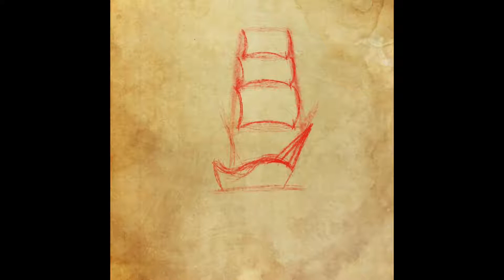drawing time design an old school ship.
drawing die design
d design drawing
d letter drawing designs
2d design drawing
3d design drawing
ching f. design drawing
drawing design strips in safe
drawing design symbols
s design drawing
s alphabet drawing design
s and t design drawing and estimation
drawing design tool
drawing design tablet
drawing design t shirt
drawing design tattoo
drawing & design theory
drawing design thinking
drawing design tree
drawing design tumblr
t shirt drawing designs
t'nalak drawing design
t'nalak design drawing easy
t shirt design drawing easy
t'boli design drawing
t shirt line drawing design
t shirt simple drawing designs
drawing design up board
drawing design in
drawing design using
drawing urban design
system.drawing.design.uitypeeditor
drawing for design unsw
drawing for urban design pdf
drawing of umbrella design
drawing design views
drawing vs design
drawing vase design
design drawing videos please
drawing villa design
drawing village design
drawing room design ideas